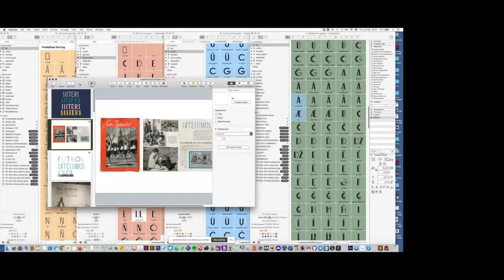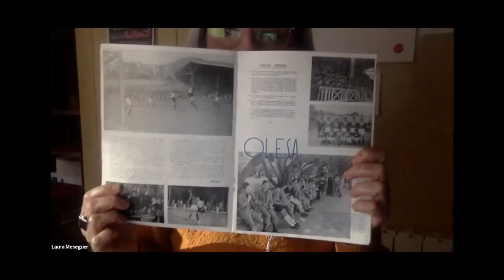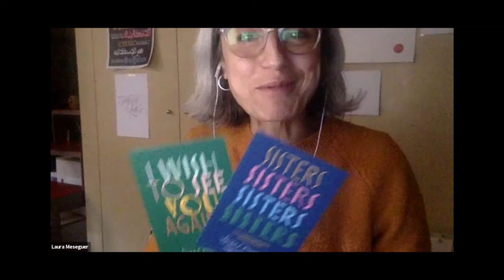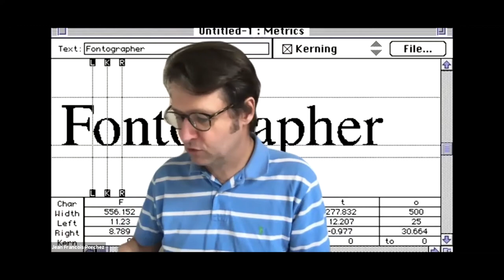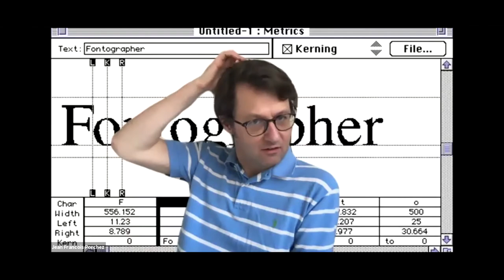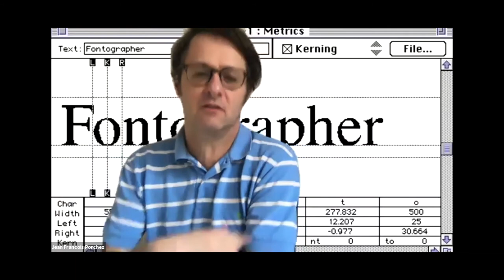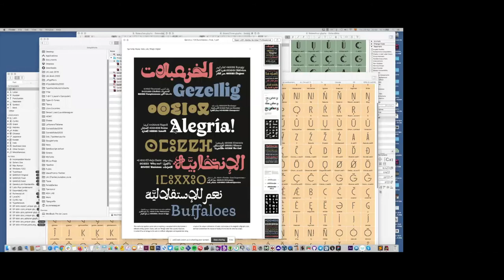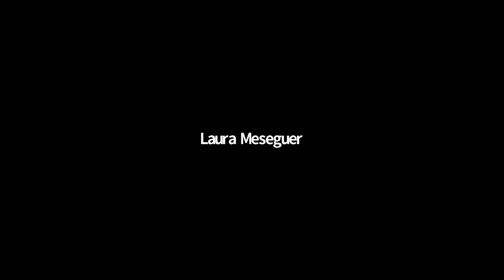tpfriends: Laura Meseguer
TPFriends is a new serie of online talks started during the confinement

On Thursday 2 July 2020, online: Laura Meseguer. Facilitator: Jean François Porchez. Free to watch online. No need to register to watch TPFriends now below. Laura Meseguer chats with TypeParis alumni via Zoom about Sister, a new stencil typeface project and transmission of knowledge. Please excuse in advance the quality of the video and the random aspect of the discussions.

Laura Meseguer
Laura Meseguer is a freelance graphic and type designer born in Barcelona. As a typographer and type designer she is specialized in all sorts of projects involving custom lettering and type design, for branding and publishing design. In 2003–2004, she took a year off from her regular work to study type design at the post-graduate course Type]Media at the Royal Academy of Arts in The Hague, the Netherlands. Through her own type foundry, Type-Ø-Tones, she publishes and promotes her type designs. Since then she has been teaching and giving talks and workshops around. She is the author of TypoMag. Typography in Magazines, published by IndexBook and co-author of the book “Cómo crear tipografías.

In normal time between June and July: Once a week, two speakers + one facilitator